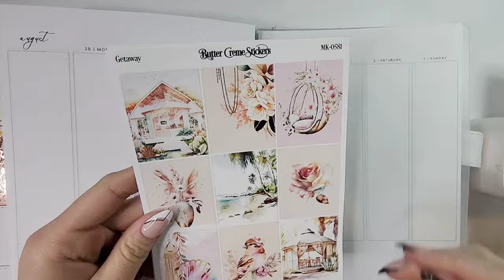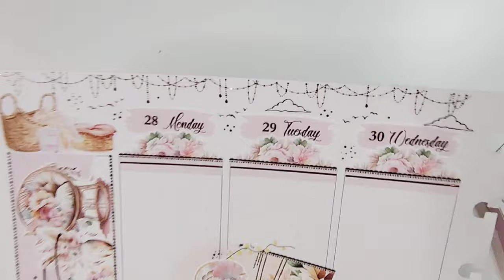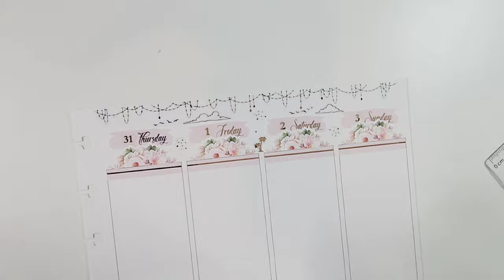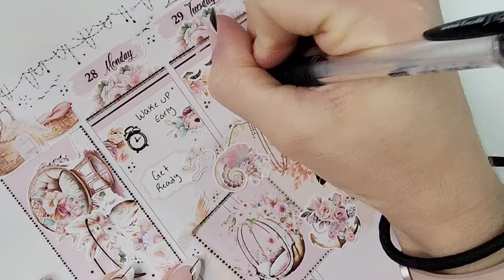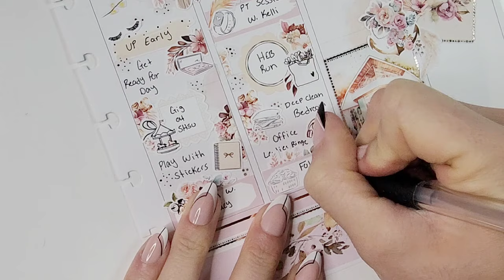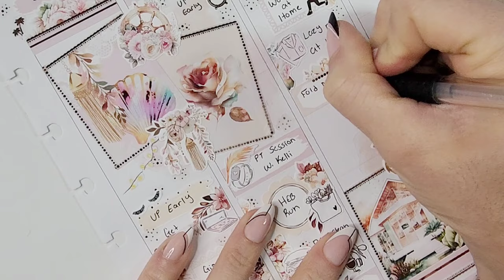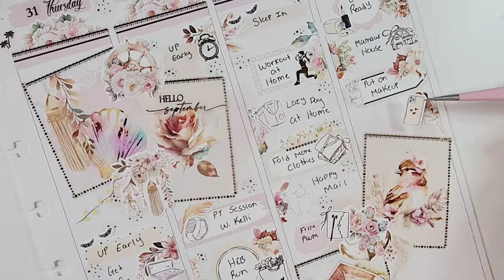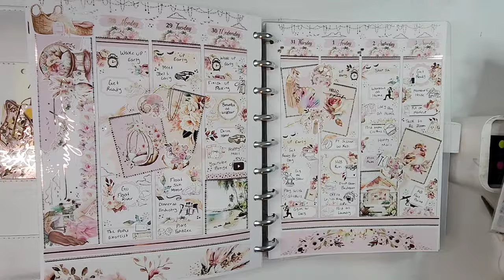Planmas Day 2 // Buttercremestickers plan with me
[TOOLS FREQUENTLY USED]
♡ Tombow mono hybrid correction tape
♡ Cricut fine tip tweezers
♡ Pilot G2 .07 gel pen
♡ Tul Needle Point gel pen in .07
♡ Sharpie S Gel Pen .05
♡ Uni ball signo 0.38